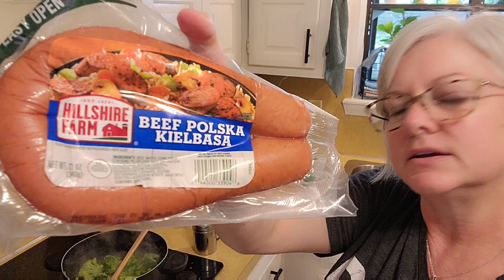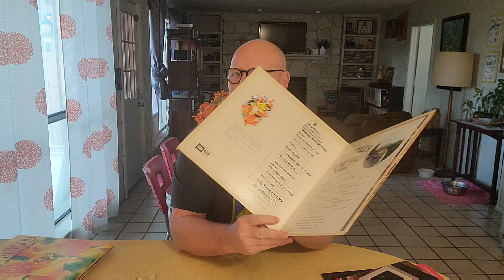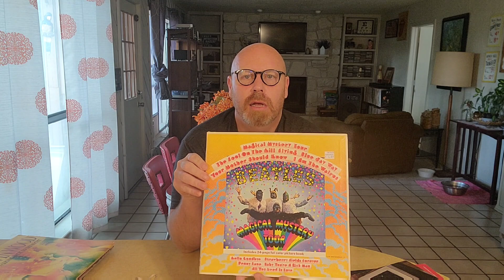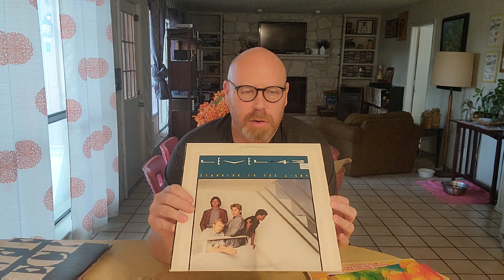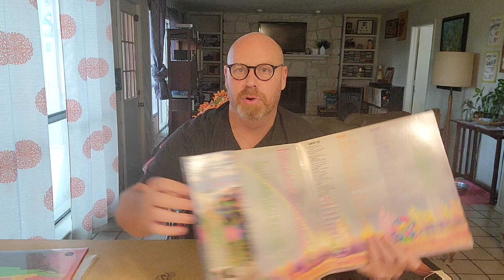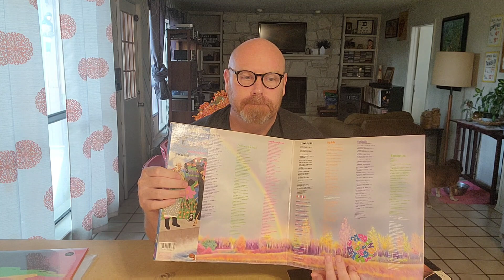Quick Low Carb Dinner Recipe & Shane Finishes His Vinyl Haul🎙🎵💿🎧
FOR MAIL :
5103 S Sheridan Box 322